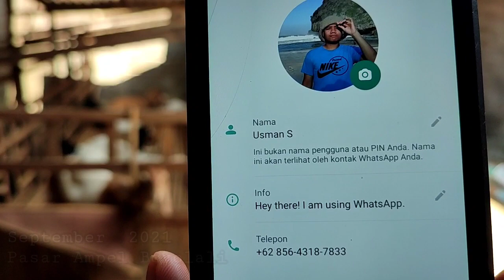bisa ngirim kambing ke seluruh Indonesia